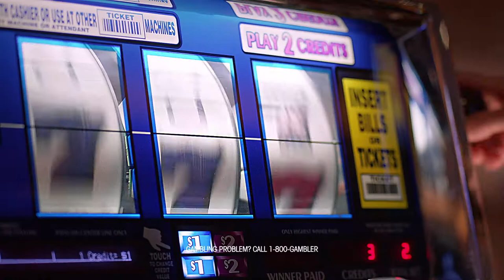WMGK's John DeBella Show - Comedian Vinnie Brand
The two most dangerous words to ask Vinnie Brand are, "What's New?"